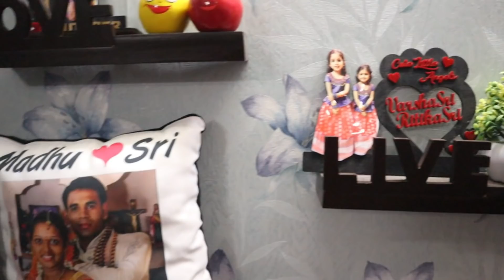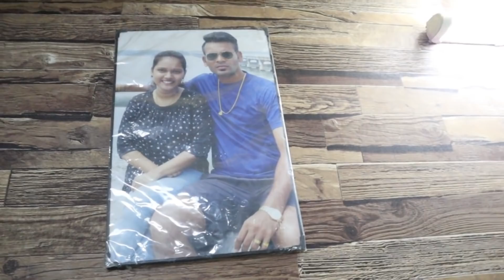నా హాల్ ని కొత్తగా ఎలా మార్చేసాను చుడండి||Hall Makeover||My Hall Tour||Meesho Home decor||Vizag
My Kurti Code S- 4191391
Earrings Code S- 3680607

Products codes 👇
smiley candles S-10103953
flower pot S-4246703
wood shelf S-3865963
plastic flowers S-3041739
flower vase S-4230559
window curtain S-4395300
Arch curtains S-6365278
carpet S-4969669
remote shelf S-3638506